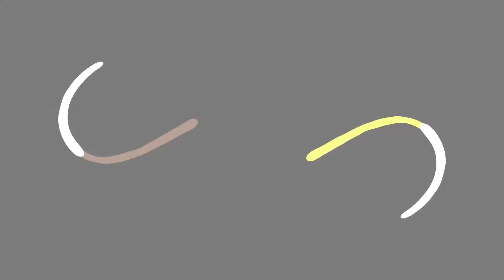Huh | Wiz Khalifa Type Beat | Chill Instrumental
DOWNLOAD

Custom arrangements available for exclusive rights purchases at buyers request.

to purchase this track and hear many more.